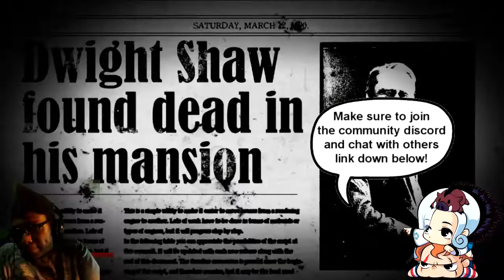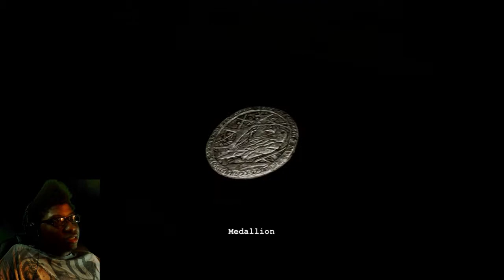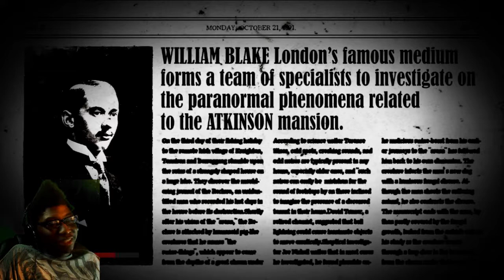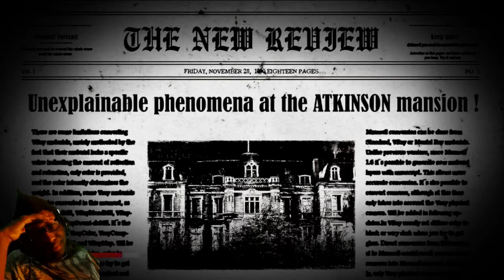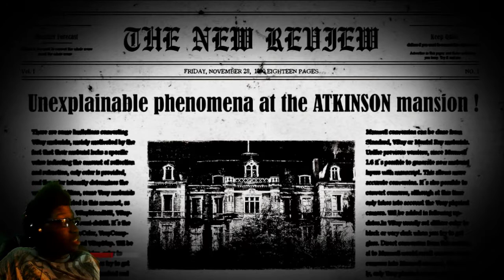The Dark Occult | Episode 5 | I Hate Dolls (Box Key & Aquarius Key)